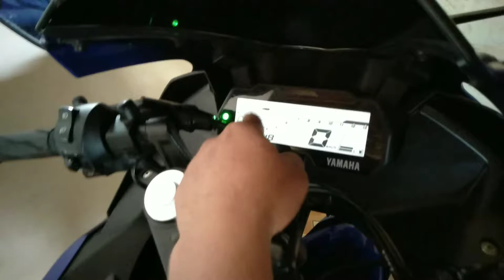GEBERR KNALPOT YAMAHA R15 SAMPAI DIMARAHIN EMAK 😀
Yamaha,
Movistar yamaha r15
Yamaha  r15 terbaru
Yamaha r15 modif
Yamaha Movistar